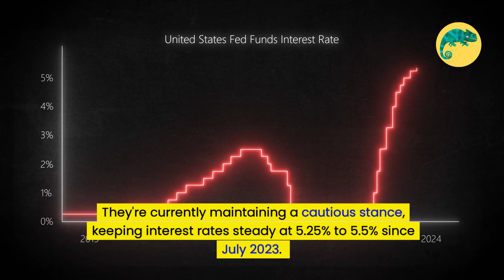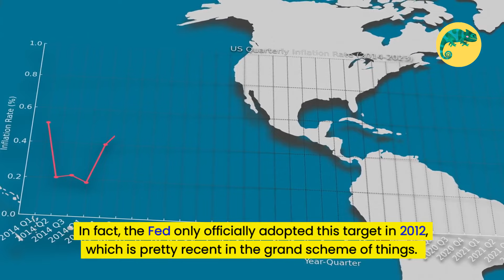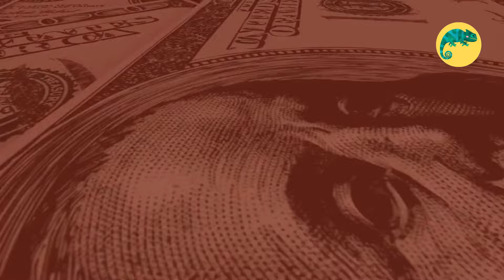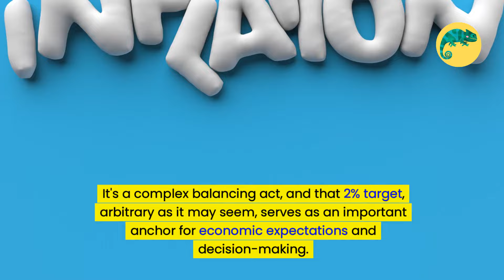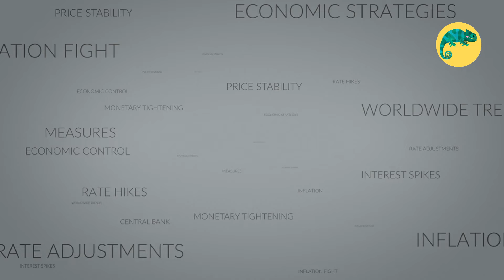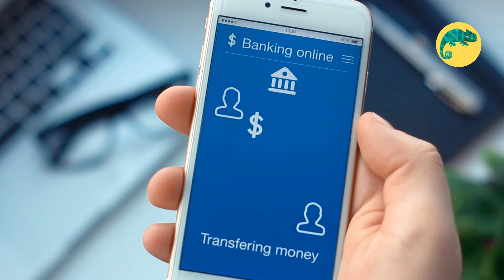The Truth About the Fed's 2% Inflation Target Revealed | 🦖 TheInvestingIguana EP439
🟩 Dive into the truth about the Fed's 2% inflation target with Iggy from the Investing Iguana!

🟩 In this engaging and informative video, we break down the Federal Reserve's approach to interest rates and what it means for your investments. Shedding light on the Fed's balancing act between inflation and economic growth, we'll explore the surprising origin of the 2% target, why inflation might be structurally higher in the future, and how factors like reshoring and the U.S. budget deficit impact interest rates.

Packed with insights, this video covers:
• The Fed's tightrope walk between inflation control and economic growth
• The fascinating backstory of the 2% inflation target
• Future trends in inflation and interest rates
• Impacts on the stock market and your investment strategy

Join Iggy as he uses simple analogies to make complex concepts easy to understand. Whether you're a seasoned investor or just starting out, you'll leave with actionable insights to navigate this "higher for longer" interest rate environment.

Hit that like button if this video demystified the Fed for you, smash that subscribe button for more investing insights, and ring the notification bell so you never miss an update. Got questions or topics you'd like covered?

Remember, investing is a long-term game. Be patient, disciplined, and informed. Happy investing!

CHAPTERS:
00:00 - Intro
00:40 - The Fed’s Inflation Target
02:18 - The Fed’s Current Stance
04:16 - How the Stock Market Reacts to the Fed
04:52 - What This Means for Your Investments
05:44 - Recap & Conclusion